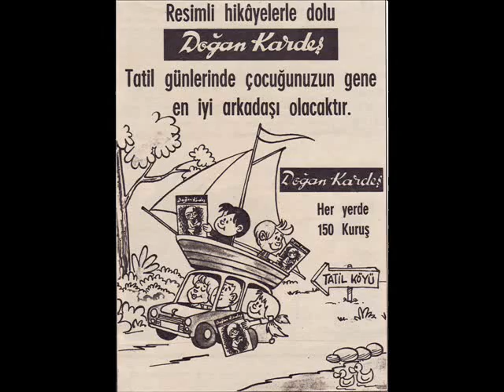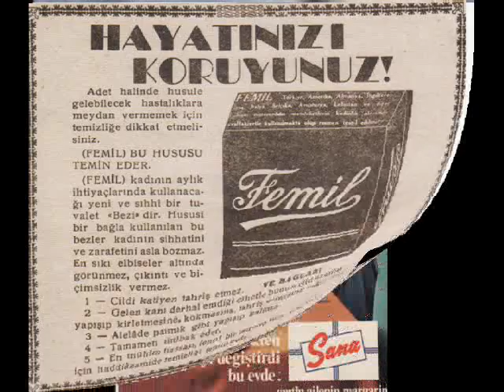reklamlar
eski ve komik reklam küpürleri